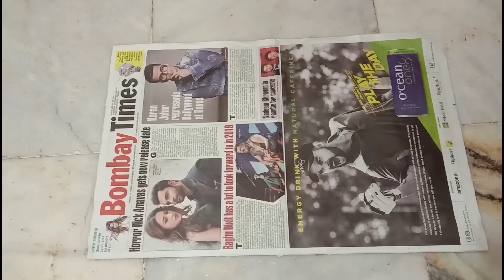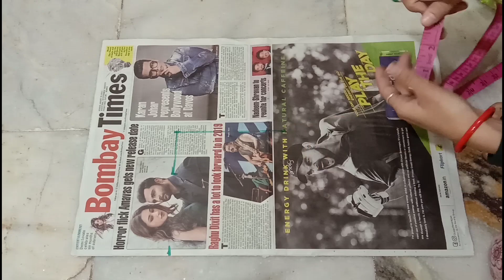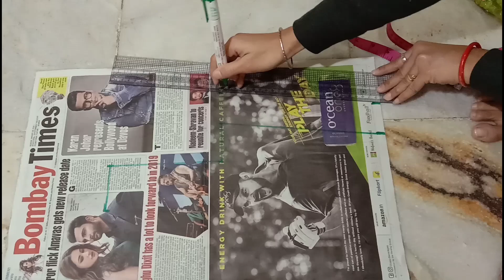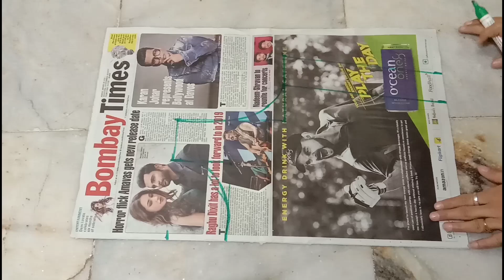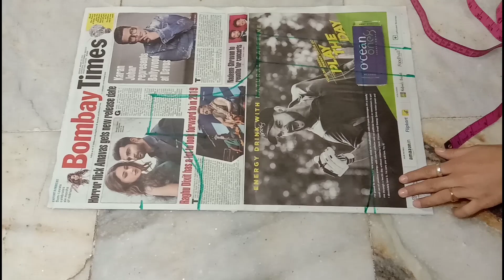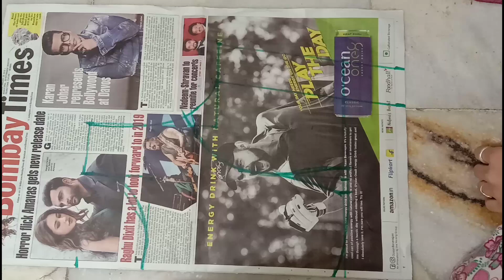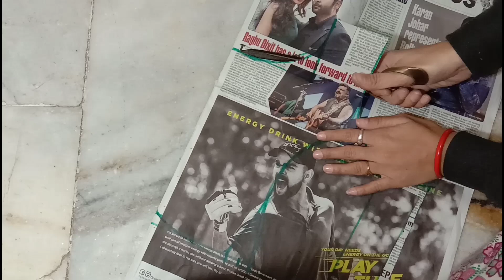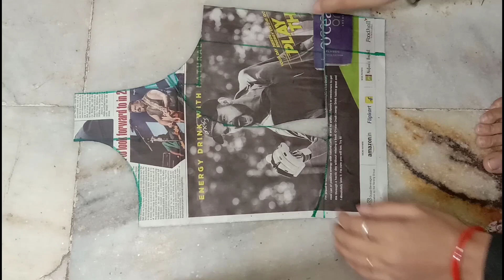Boat Neck Princess Cut Blouse 36" Size Cutting Video Part - 1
𝐇𝐞𝐲 𝐠𝐮𝐲𝐬,

𝐈 𝐡𝐨𝐩𝐞 𝐲𝐨𝐮'𝐫𝐞 𝐚𝐥𝐥 𝐠𝐨𝐢𝐧𝐠 𝐠𝐨𝐨𝐝 𝐚𝐧𝐝 𝐬𝐭𝐚𝐲𝐢𝐧𝐠 𝐬𝐚𝐟𝐞!!

𝐓𝐡𝐢𝐬 𝐯𝐢𝐝𝐞𝐨 𝐬𝐡𝐨𝐰𝐬- 𝐇𝐨𝐰 𝐭𝐨 𝐦𝐚𝐤𝐞 𝐅𝐚𝐛𝐫𝐢𝐜 𝐁𝐮𝐭𝐭𝐨𝐧𝐬 𝐰𝐢𝐭𝐡𝐨𝐮𝐭 𝐮𝐬𝐢𝐧𝐠 𝐚𝐧𝐲 𝐦𝐚𝐜𝐡𝐢𝐧𝐞 𝐨𝐫 𝐛𝐮𝐭𝐭𝐨𝐧 𝐦𝐚𝐤𝐢𝐧𝐠 𝐤𝐢𝐭.

𝐭𝐡𝐢𝐬 𝐯𝐢𝐝𝐞𝐨 𝐢𝐬 𝐞𝐬𝐩𝐞𝐜𝐢𝐚𝐥𝐥𝐲 𝐟𝐨𝐫 𝐛𝐞𝐠𝐢𝐧𝐧𝐞𝐫𝐬. 𝐖𝐨𝐡 𝐁𝐡𝐢 𝐆𝐡𝐚𝐫 𝐁𝐚𝐢𝐭𝐡𝐞. 𝐚𝐚𝐩 𝐢𝐒𝐤𝐞 𝐦𝐚𝐝𝐚𝐝 𝐬𝐞 𝐢𝐬 𝐛𝐞𝐚𝐮𝐭𝐢𝐟𝐮𝐥 𝐬𝐢𝐦𝐩𝐥𝐞 𝐛𝐥𝐨𝐮𝐬𝐞 𝐤𝐢 𝐜𝐮𝐭𝐭𝐢𝐧𝐠 𝐤𝐚𝐫𝐧𝐞 𝐤𝐚 𝐭𝐚𝐫𝐞𝐞𝐤𝐚 𝐛𝐚𝐡𝐮𝐭 𝐡𝐢 𝐣𝐚𝐥𝐝 𝐬𝐡𝐢𝐤𝐡 𝐉𝐚𝐚𝐲𝐞𝐧𝐠𝐞. 𝐒𝐨, 𝐛𝐞𝐬𝐭 𝐨𝐟 𝐥𝐮𝐜𝐤👍..𝐊𝐞𝐞𝐩 𝐰𝐚𝐭𝐜𝐡𝐢𝐧𝐠, 𝐊𝐞𝐞𝐩 𝐋𝐞𝐚𝐫𝐧𝐢𝐧𝐠.

𝐏𝐥𝐞𝐚𝐬𝐞 𝐭𝐚𝐤𝐞 𝐚 𝐦𝐨𝐦𝐞𝐧𝐭 𝐭𝐨 "𝐋𝐢𝐤𝐞 𝐭𝐡𝐞 𝐯𝐢𝐝𝐞𝐨" 𝐚𝐧𝐝 "𝐒𝐡𝐚𝐫𝐞 𝐢𝐭" 𝐨𝐧 𝐒𝐨𝐜𝐢𝐚𝐥 𝐌𝐞𝐝𝐢𝐚...

𝐇𝐞𝐫𝐞 𝐢𝐬 𝐒𝐨𝐜𝐢𝐚𝐥 𝐌𝐞𝐝𝐢𝐚 𝐀𝐜𝐜𝐨𝐮𝐧𝐭